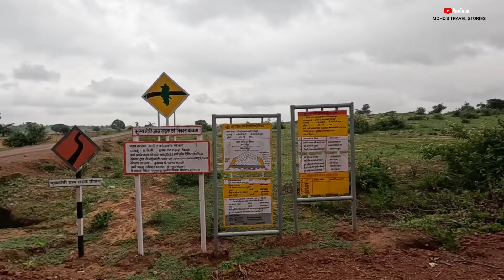How to go India's Nayagra falls ||Chitrakote Waterfalls|| Jagdalpur VLOG 2024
Chitrakote Waterfall is a beautiful waterfall situated on the river Indravati in Bastar district of Chhattisgarh state of India. The height of this waterfall is 90 feet. The specialty of this waterfall is that during the rainy days, this water is reddish, it looks absolutely white during the summer moonlight night.

The  waterfall is located at a distance of 40 km from Jagdalpur and 273 km from Raipur . Chitrakote waterfall  is Chhattisgarh’s largest  and most water-logged waterfall. It is considered as the main waterfall of Bastar division. Due to being adjacent to Jagdalpur, it has also gained fame as a major picnic spot. Due to the similar  shape of horse feet , this fall  is also called Niagara of India. Chitrakoot waterfall is very beautiful and the tourists like it very much. A large water body falling in the middle of the strong trees and Vindhya ranges, which falls from this water fall, attracts tourists’ attention.

The famous Chitrakot falls ,”Niagra of India” is visible in every season, but seeing it in the rainy season is a more exciting experience. The roar of huge water from the height of the rain creates thrills and shudder.The beauty of these springs in the rainy season is very high. During the July-October period, it is appropriate for visitors to come here. Dense forest surrounds the picturesque waterfalls. , Which further enhances its natural beauty. This place has been enlightened with full illumination in the river. The beauty of the falling water from the waterfall can be seen with the tourist light. At least three and a maximum of seven streams fall from this waterfall on different occasions.

Day 1 Jagdalpur
famous waterfalls
1) Chitrakote Waterfalls
2)Tamdaghumar Waterfalls
3)Mendri Ghumar
4)Chitradhara Waterfalls

Per Day Car cost--4000/-
Driver pH no --  Vijay Ji--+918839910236